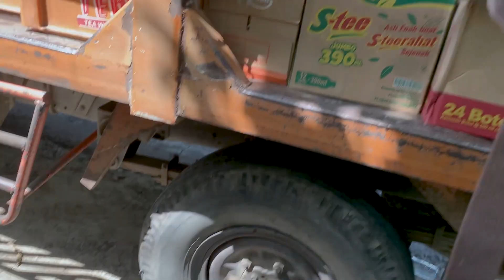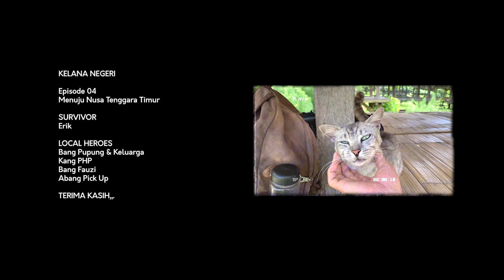KN 04 | Menuju Nusa Tenggara Timur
Kelana Negeri EPS 04

Kali ini kita telah sampai di Nusa Tenggara Timur tempat di mana ada begitu banyak keindahan yang sangat memanjakan mata kita, begitu banyak hal-hal baru kalian dapat jika kalian menginjakaan kaki di sini
selamat menonton,,.

info asdp ;
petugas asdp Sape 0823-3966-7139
asdp.id